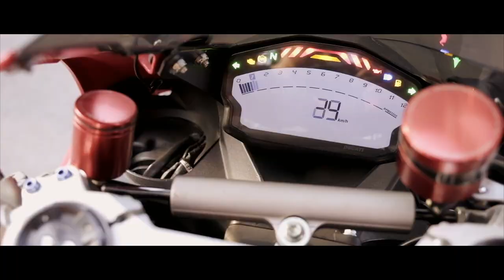Truyền nhân của ông Râu Vlog đã xuất hiện